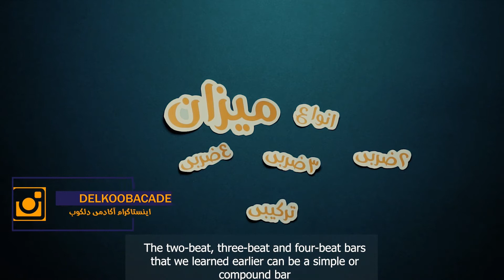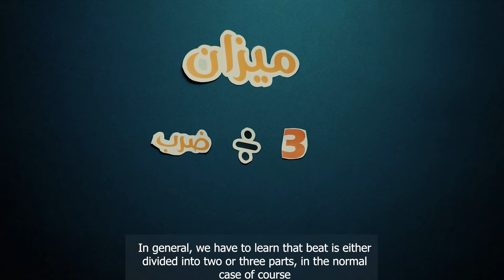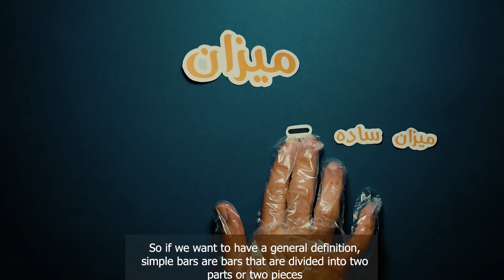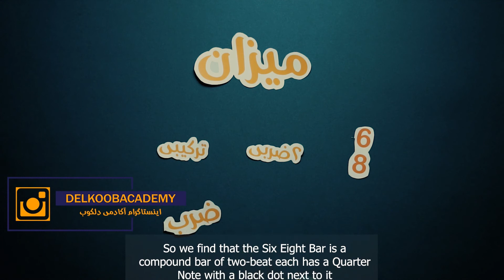میزان 2 /Bar 2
میزان قسمت دوم
دوستانِ همراه روز و شبتون بخیر
امیدوارم مفهوم و ماهیتِ قسمت اول میزان رو کاملا درک کرده باشید
و حالا بخش دوم میزان رو برای شما به اشتراک گذاشتیم
ممنون میشیم اگه بفرستید برای اونایی که از تئوریِ موسیقی همیشه واهمه دارن

سایر شبکه های اجتماعی ما را دنبال کنید.